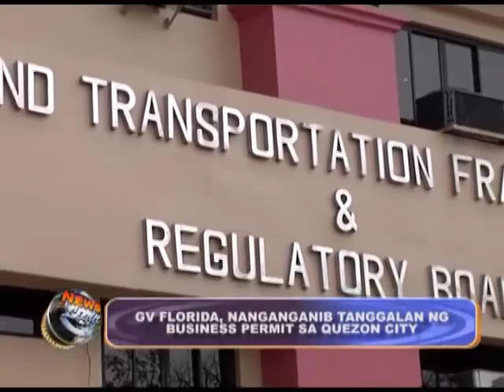NEWSLIGHT | GV Florida threatened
GV Florida, nanganganib tanggalan ng Business Permit sa Quezon City

March 7, 2014 by Rhema Penaflor